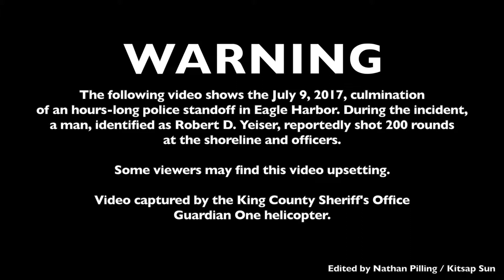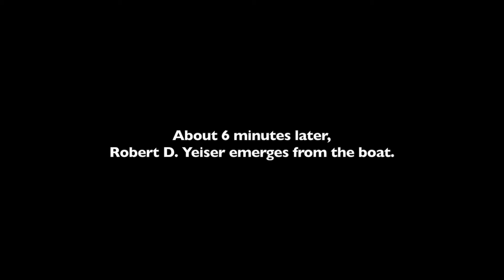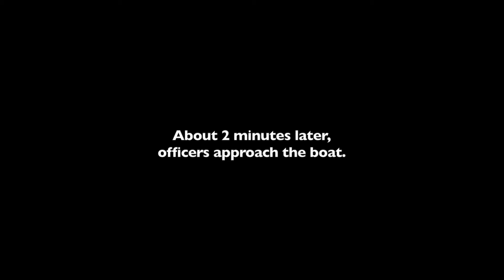Video of the officer involved shooting in Eagle Harbor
Gunman on boat shot dead by officers after firing over 200 rounds.

A scary situation for the people and the officers.

These officers need a safer boat, a ballistically protected boat, an ARMOR Boat.